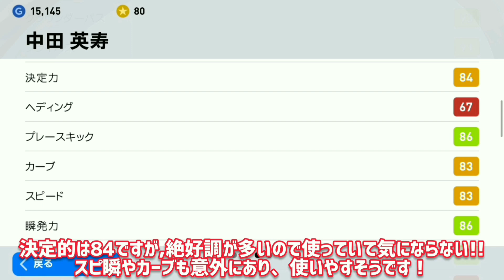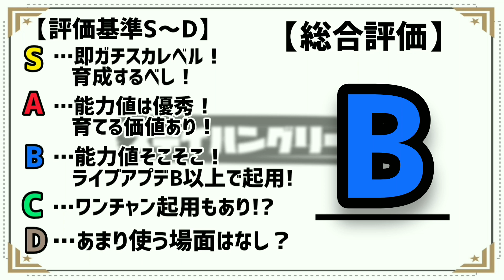【我が国日本が誇るレジェンド中田英寿!!】神アウトスピンスルーパス&強烈弾丸ミドルがエグい！海外クラブでも当たり負けしない強靭なフィジカル!!【ウイイレアプリ2021】PES2021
今日の動画は我が国日本が誇るレジェンド中田英寿選手!!ヒデはマジでほしくて2020が終わる直前にゲットしました!!!使ってみるとマジで強い！パス&推進力がエグかったです！是非ご覧下さい！

まだまだまだ始めたばかりですが、選手紹介動画をたくさんあげていきます！